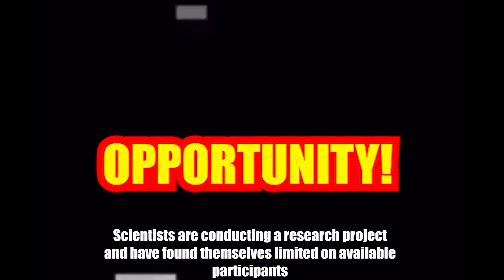QCC: Escape the Backrooms - PART TWO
The among us episode

Chapters
0:00 - Intro
1:07 - The Imposter One
1:30 - This is a Car Garage Idiot
1:40 - Epic Fortnite Moment
1:48 - Sir you been drinkin' tonight?
2:01 - Where is Nick?
2:24 - bottom text
2:57 - Powder
3:00 - Nick's Genius
3:50 - The second floor
4:32 - Sussy Boster Attack
4:45 - TheBlainster Episode
6:05 - Chad Austin Moment
6:20 - Freddy Fazbear Attack
6:33 - The Accident
6:46 - The Return of Rooz
7:00 - The Deal with the Devil
7:22 - The Stealth Episode
7:44 - The Mistake
7:59 - Yeah I'd Like to Solve the Puzzle
8:35 - Austin's Gamble
8:47 - Where is Nick?
9:17 - A Leap of Faith
9:27 - The Next Level?
9:58 - Cliff Hanger